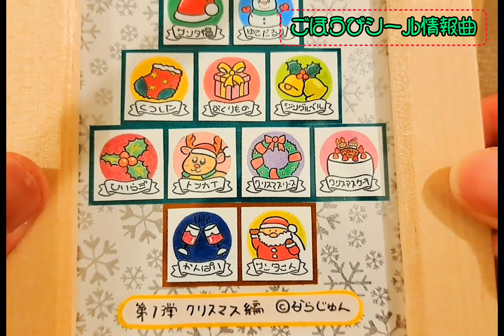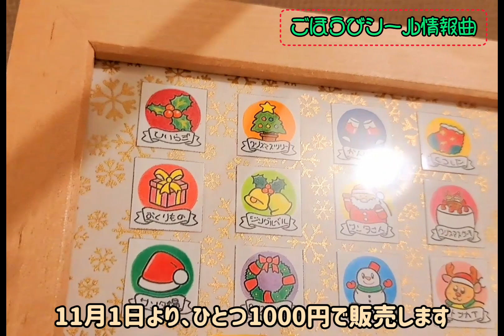もしもピアノが弾けたなら/Mosimopianogahiketanara ウクレレソロ【生徒さん参考音源】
楽譜No.132  17年9月8日作成